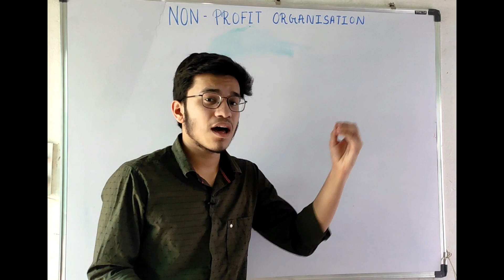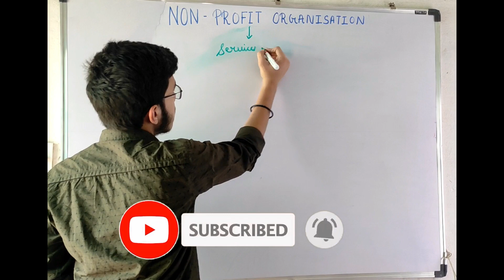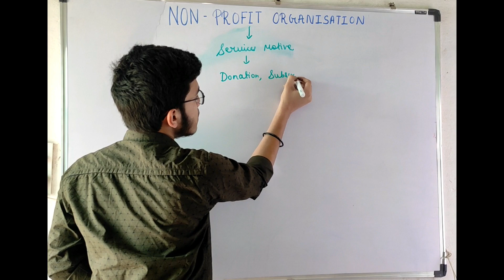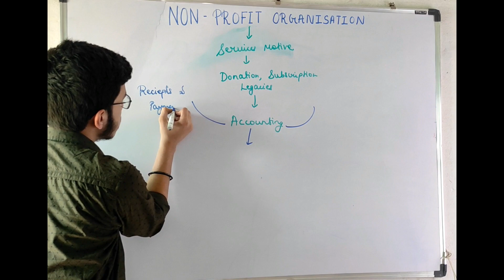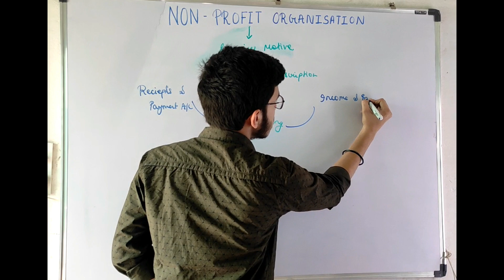#1 Npo - Non Profit Organisations | Class 12 | Accountancy | By Aditya shivhare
Npo - Non Profit Organisations | Class 12 | Accountancy | By Aditya shivhare

In this video, I have discussed the basic concepts of Npo (Non profit organizations. In upcoming videos, we will talk about Receipts and Payment Account, Income and Expenditure Account, Balance sheet, Subscriptions and Cost of material consumed.